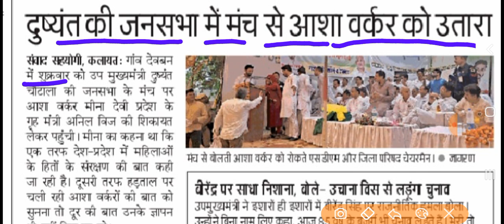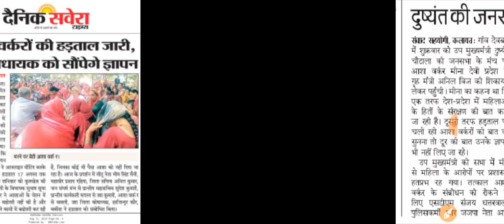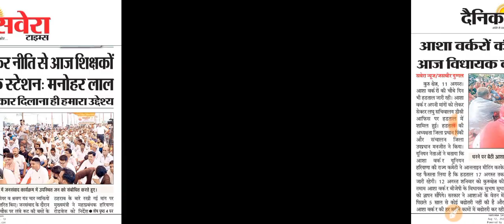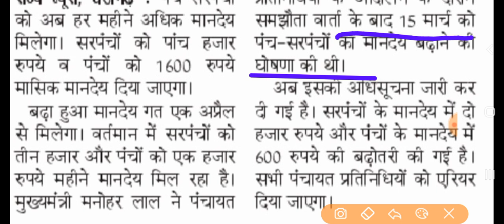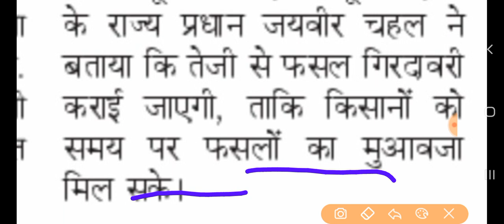हरियाणा कच्चे पक्के कर्मचारी आज की ताजा खबरें